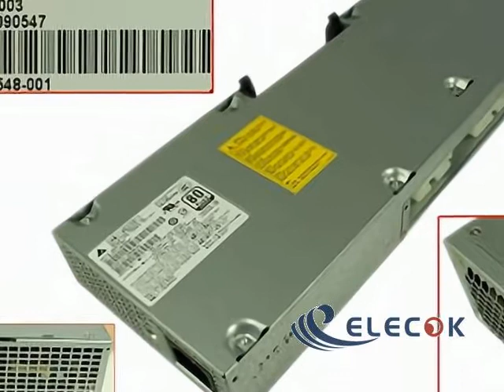WorkStation Z600 Server - Supply 650W DPS-725AB A 482513-003 Used